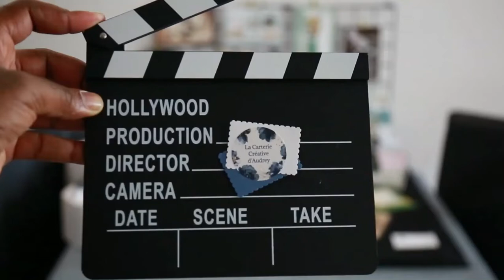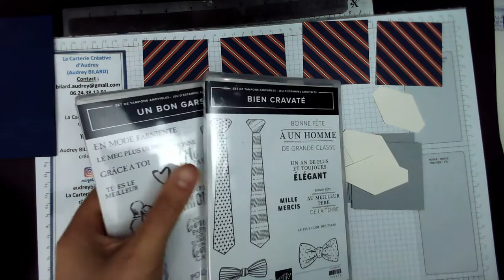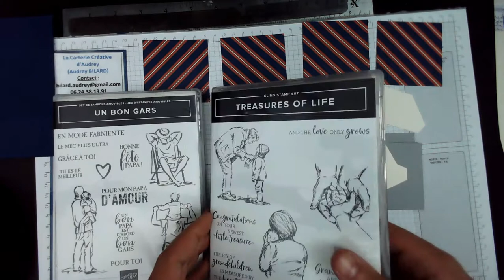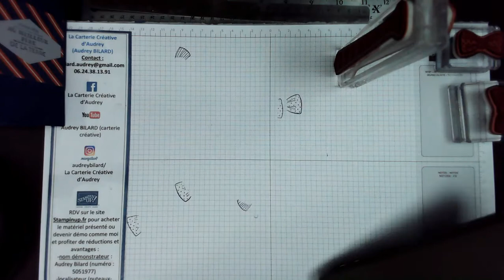CREATION POUR ENFANT! carte infinie fête des pères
voici une petite vidéo pour que nos chers enfants puissent eux aussi faire du scrap pour leur papa à l'occasion de la fête des pères!
4 bandes de papier de 14 cmx7cm
des plis a chaque extremité a 3.5cm du bords des 4 morceaux.
tres simple pour une sympathique carte! je suis sûre que les papa en seront ravis!
a bientot sur la carterie créative d'Audrey